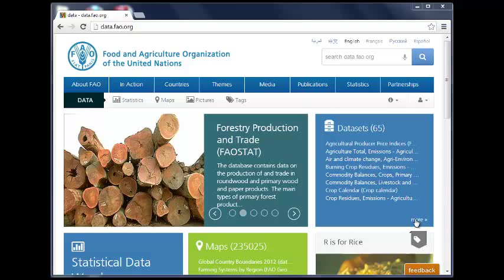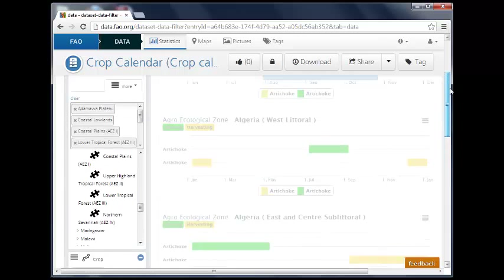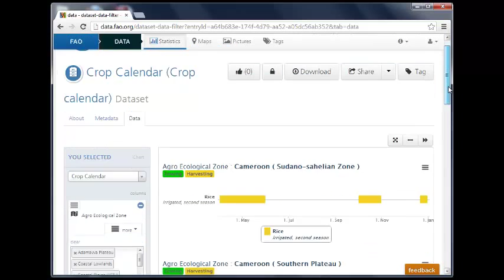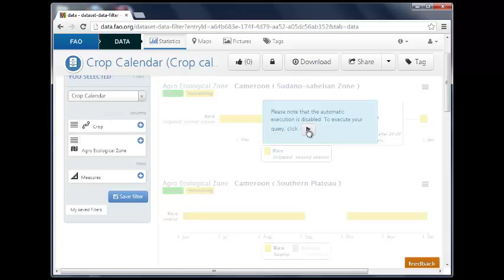Crop Calendar Screencast (EN)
This screencast shows how to use the crop calendar accessing via data.fao.org portal
Agriculture starts with seeds. Hence the choice of good adapted varieties and quality seeds or planting material is imperative for increasing crop production and addressing the challenges of food insecurity and climate change. It is equally important that seeds and planting materials are available and accessible at the right place and at the right time.

The Crop Calendar provides information about sowing and planting seasons and agronomic practices of the crops grown by farmers in a particular agro-ecological zone. It is a tool developed to assist farmers, extension workers, civil society and the private sector to be able to access and make available quality seeds of specific crop varieties for a particular agro-ecological zone at the appropriate sowing/planting season. It can be used by development-aid workers in the planning and implementation of seed relief and rehabilitation activities following natural or human-led disasters.
The Crop Calendar is designed on regional level and it is developed thanks to Member Countries and Local Consultants, it provides information for more that 159 crops, located in 493 agro-ecological zones of 83 countries.
All data has been collected by experts in the field considering actual use of species. Potential use of new species is not included in the Crop Calendar.